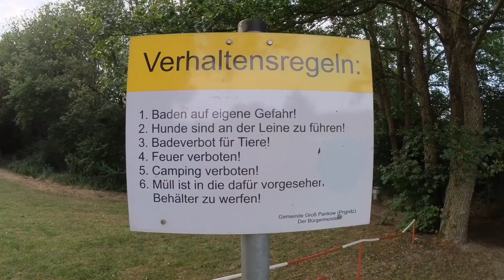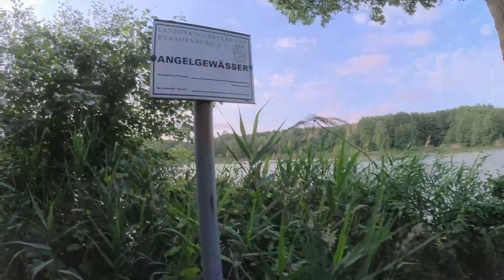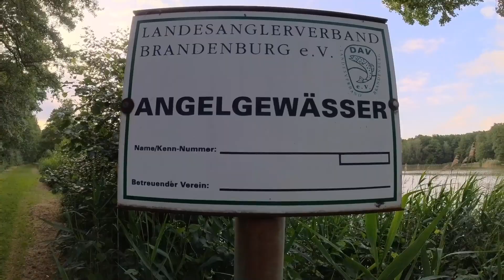Baden in Groß Pankow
Badeausflug in der Prignitz
Groß Pankow